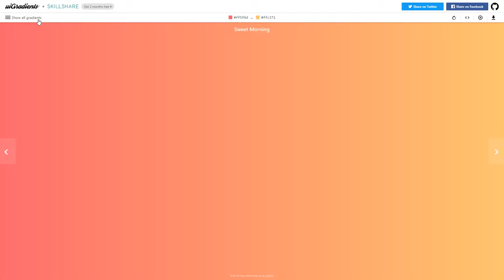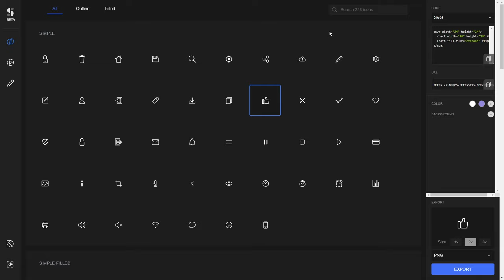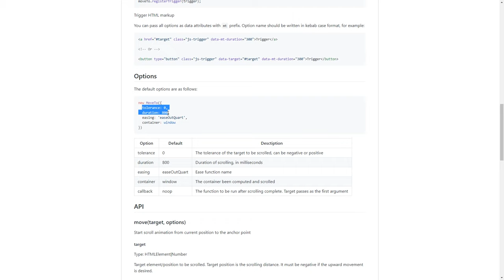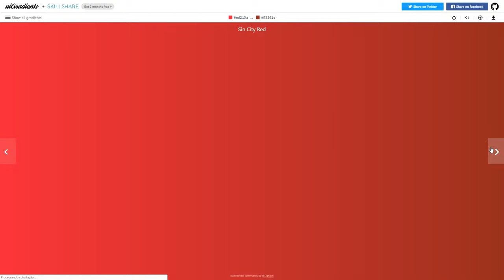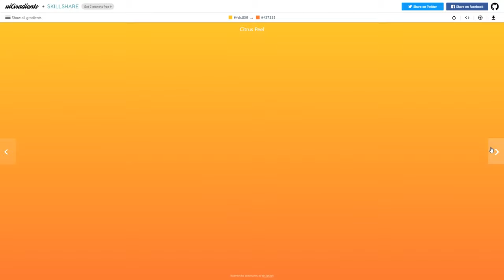dpw expo #22 - Shape.so, MoveTo.js, uiGradients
No dpw expo número 22, veja o Shape.so, ferramenta que disponbiliza ícones, ícones animados e ilustrações personalizáveis; MoveTo.js, lib levinha e sem dependências para scroll animado com JavaScript e; uiGradients, uma galeria de degradês com diversas opções.

Shape.so é uma ferramenta online com galeria de ícones, ícones animados e até ilustrações!

Ela oferece diversas possibilidades de personalização, formatos e tipos de exportação diferentes (incluindo componente React de ícone), sendo ideal para ter nos favoritos para consulta quando pintar a necessidade de ícones para seus projetos Web.

MoveTo.js é uma biblioteca para scroll animado com JavaScript.

É bem levinha, livre de dependência e fácil de usar. Provê opções/personalizações e possibilidades extras através de sua API.

uiGradients é uma galeria web com gradientes/degradês diversos para serem colhidos e usados.

É possível filtrar os gradientes por cores e até personalizá-los um pouco, contando com opção final de acesso ao código CSS ou baixar uma imagem com a seleção de degradê feita.